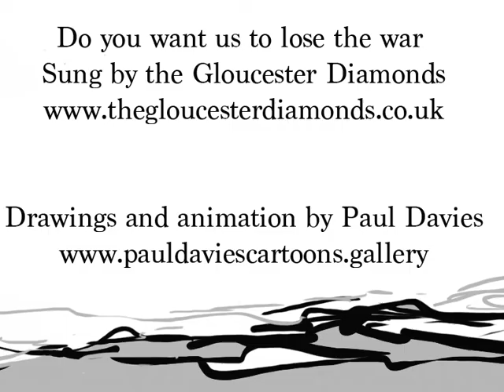Do you want us to lose the war?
Vocals by the Gloucester Diamonds, cartoons by Paul Davies.

This song is by Weston and Lee circe 1916.  Allegedly this was found in a piano stool in the original TocH club in Poperinge, Flanders Field